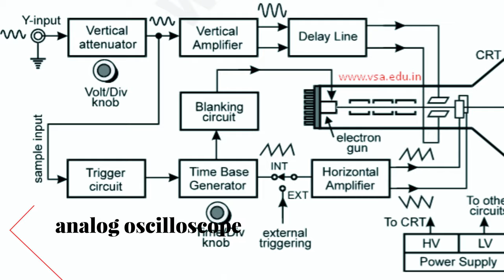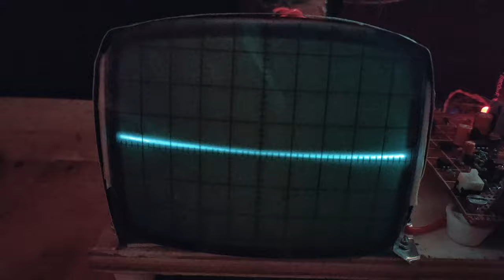How to make Oscilloscope using CRT TV || diy analog oscilloscope || FULL VIDEO COMEING SOON⚡⚡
⚡⚡ Link

⚡⚡ More Products

⚡⚡ Share Documents